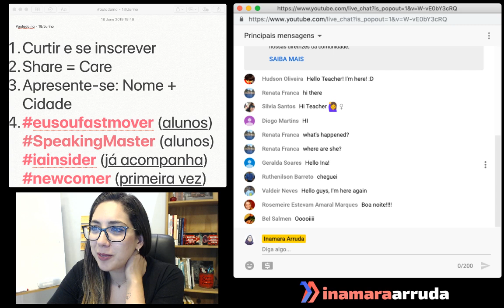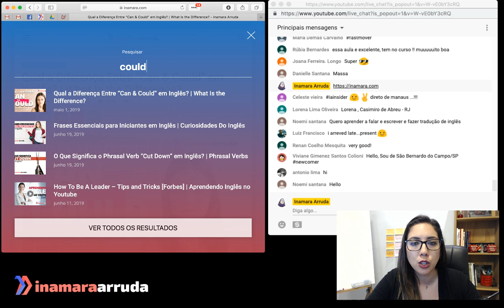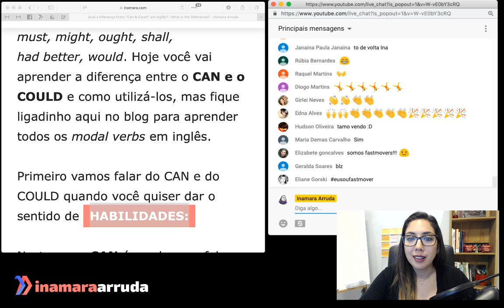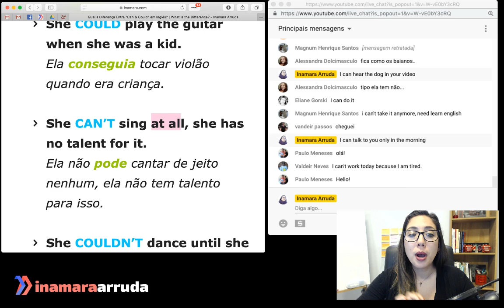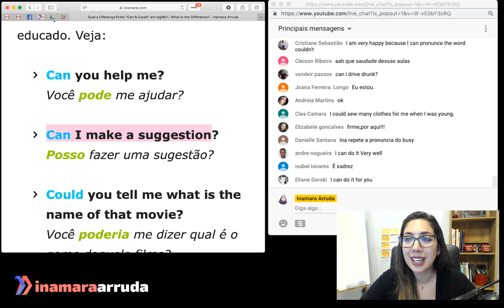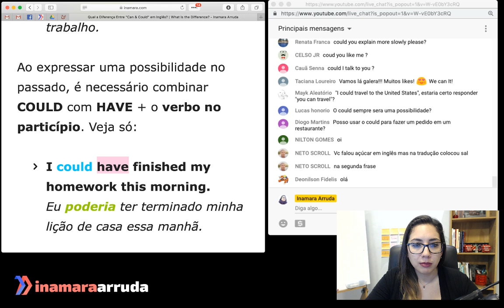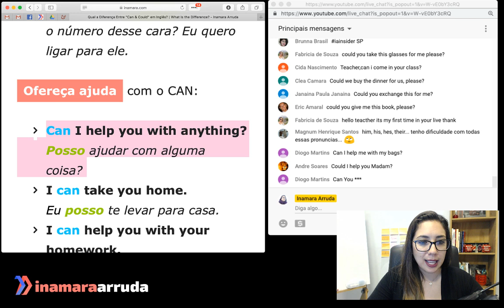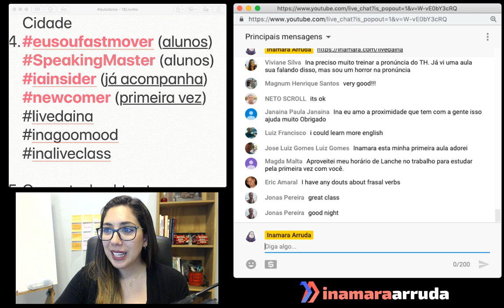[AULA AO VIVO] Modal Verbs (Can & Could) + Pronúncia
Aula Online 100% prática onde iremos estudar os Modal Verbs [Can & Could] além de praticar a pronúncia!

► Ebook gratuito - "Qual seu estilo de aprendizagem?"